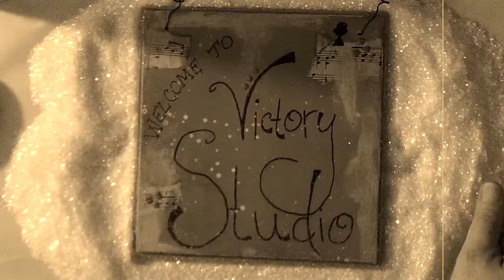Hand Painted Journal Bag